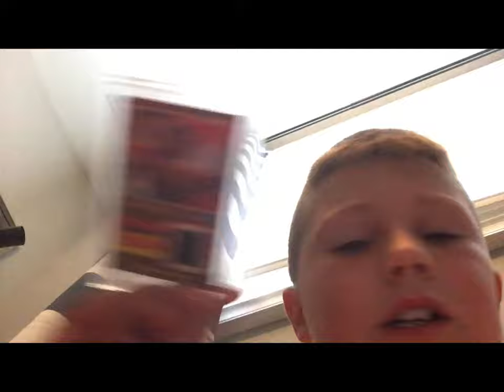Favorite Sports Cards!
(20 likes and this will be a series!)